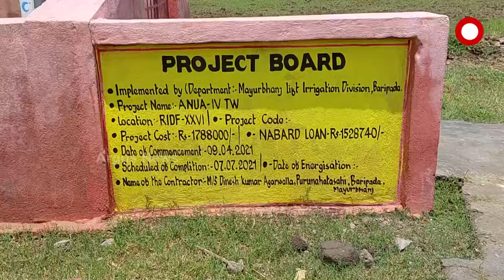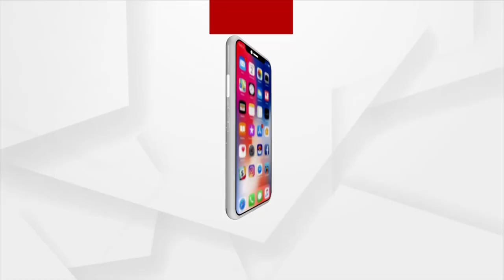ଜଳସେଚନ ନାଁରେ ଧୋକା !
ଠକିଦେଲା ସୁବର୍ଣ୍ଣରେଖା ଜଳସେଚନ ପ୍ରକଳ୍ପ । ହଜାର ହଜାର ଚାଷଜମି ପଡିଛି ପଡିଆ । ମୁଖ୍ୟ କେନାଲରେ ପାଣି ନଆସିବାରୁ ଶାଖା କେନାଲ ଶୁଖିଲା । ଫଳରେ ଏକର ଏକର ଚାଷ ଜମି ଫାଟି କଲାଣି